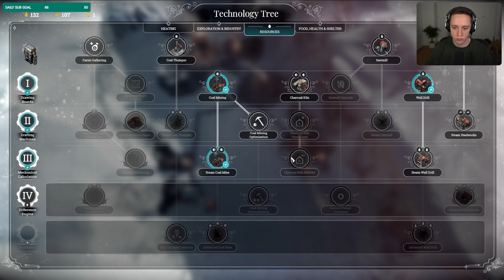Let's play Frostpunk on Extreme with Lowko! (Ep. 9)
In this series of videos I play the first two scenarios of Frostpunk on the hardest difficulty. It makes the game extremely challenging with very little room for error.